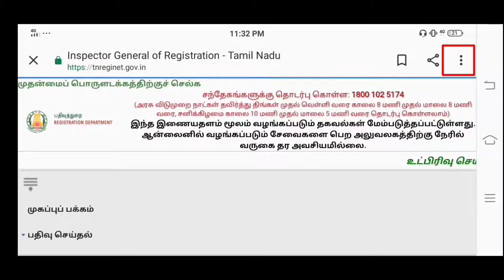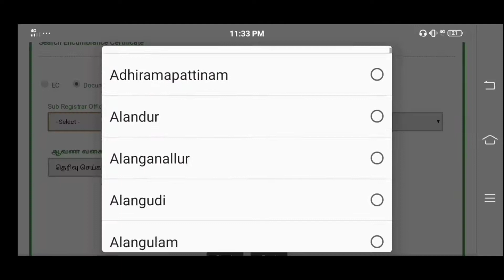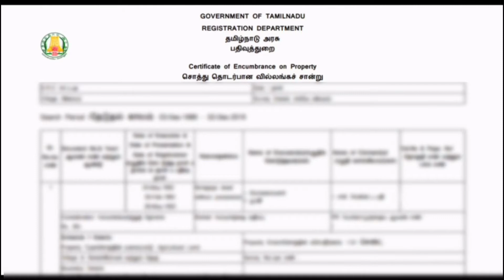How to download Land EC document in Tamil Nadu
This video is about how to download Land EC document online.